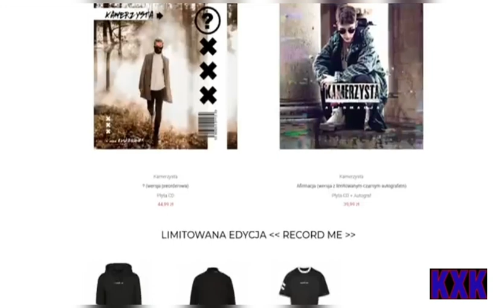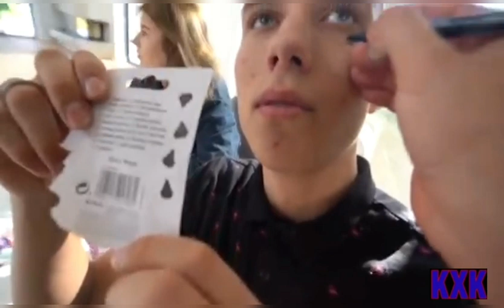Zostaliśmy Dredziarzami / KXK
Link do głównego kanału Link do mojego tiktoka Link do mojego insta          Link do kanału Świat kotków